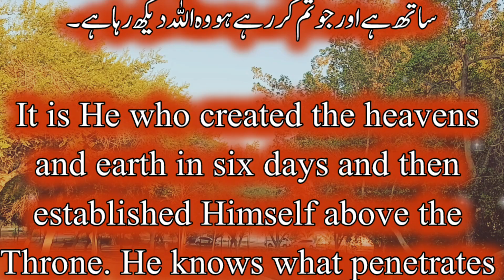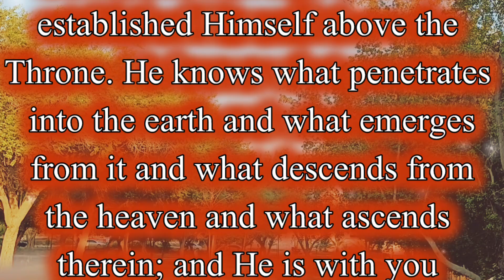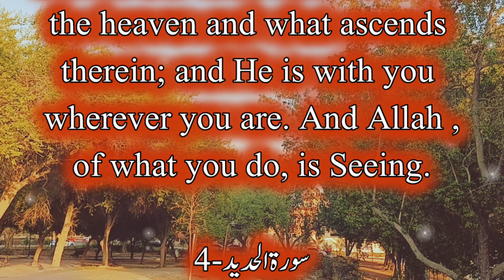Allah has created the heavens and earth in six days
ہُوَ الَّذِیۡ خَلَقَ السَّمٰوٰتِ  وَ الۡاَرۡضَ فِیۡ سِتَّۃِ
 اَیَّامٍ ثُمَّ   اسۡتَوٰی عَلَی الۡعَرۡشِ ؕ یَعۡلَمُ مَا یَلِجُ
فِی الۡاَرۡضِ وَ مَا یَخۡرُجُ مِنۡہَا وَ مَا یَنۡزِلُ
مِنَ السَّمَآءِ  وَ مَا یَعۡرُجُ فِیۡہَا ؕ وَ ہُوَ مَعَکُمۡ
اَیۡنَ مَا کُنۡتُمۡ ؕ وَ اللّٰہُ  بِمَا تَعۡمَلُوۡنَ  بَصِیۡرٌ ﴿۴﴾
Surah Al Hadeed - 4